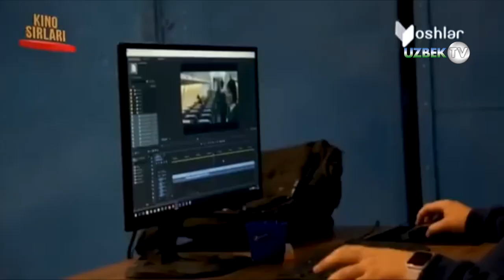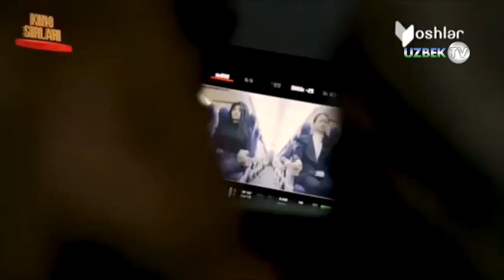Актёр ва режиссёр Умид Искандаровнинг кино сирлари | Kino sirlari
"Кино сирлари" кўрсатуви
"Ёшлар" телеканали
Кино санъати — кинематография нинг техник воситалар асосида шаклланган бадиий ижод тури; экран санъатининг муҳим таркибий қисми; реал борлиқни айнан ёки бадиий-ҳужжатли образлар, мультипликация воситалари ёрдамида суратга олиш; кинофильмларнинг омма орасида кенг тарқалиши учун хизмат қиладиган телевидение, видеокассета ва видеодискларни хам ўз ичига олади. Кино санъати кинематограф билан бир вақтда пайдо бўлди. Кинематограф эса фан ва техника тараққиёти билан боғлиқ ҳолда юзага келди ва аста-секин замонавий иқтисод, санъат ва маданиятнинг энг зарур соҳасига айланди.
Кино 1895 й. 28 декабрда Парижда (ихтирочилар ака-ука О. ва Л. Люмьерлар) юзага келган. Унинг юзага келиши, ўз навбатида, инсониятнинг бадиий маданияти тарихида объектив қонуният босқичи бўлди. Кино санъати еда адабиёт, театр, тасвирий санъат ва мусиқа тажрибалари, унинг эстетик жиҳатлари уйғунлаштирилиб, ўзига сингдирилган ҳолда воқелик ўзига хос ифода воситаларида фотоғрафик тасвир орқали кўрсатилади. Кино санъатининг оммани ижтимоий-сиёсий ва маданий жиҳатдан тарбиялашда, кишилар онги, фикр ва қарашлари, эстетик дид ва ҳистуйғулари, умуман, маънавий дунёсининг шаклланишида ғоявий-бадиий таъсири кучлидир. Кино санъатининг қарор топишида америка кинорежиссёри Д. Гриффитнит хизматлари катта. Биринчи бўлиб, у йирик план, параллел монтаж, кенгайтирилган панорама каби ифодали воситаларни қўллаган. Шунингдек, С. Эйзенштейн, Ч. Чаплин, Э. Штрогейм, К. Дрейер, К. Видор, Р. Клер қабилар ҳам жаҳон киноси ривожига муносиб ҳисса қўшдилар.